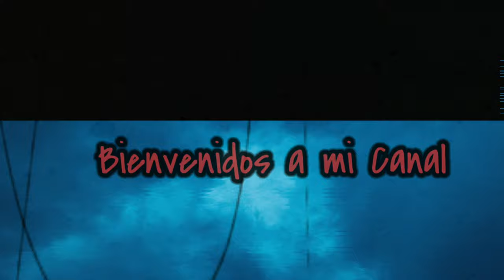Burberry For Her - Delicada, Sutíl, Coqueto 🍓🍒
Les comento sobre este perfume que es para esas chicas que quieren transmitir un aroma tierno, dulce, un poco jugueton como que invita a olerlo. Su salida con frutos rojos, frambuesas, cerezas, fresas, entre otras notas más que no percibo y alguna nota ácida que la acompaña pero esta se vá rapidamente para dar a relucir la vioelta, pero esta vioeta la siento muy pero muy en el fondo como le diera un soporte a la fragancia, por último las notas finales que yo le percibo son la vainilla y el almizcle que por un lado le aporta ese lado dulce y sexy por el almizcle (ese lado juguetón que comenté al inicio).
Toda esta combinación a mi olfato es un resultado de un aroma a fresas, vainilla y lo que la hace en mi opinión versátil para uso durante todo el año es el toque ácido que tiene este perfume. Depende de cada piel para poder hablar de la duración, pero en mi experiencia en una piel regular dura entre 8 a 10hrs y proyecta muy bien. A mi me fascina ese aroma, como caballero la recomiendo pero eso sí, probarla antes de comprar.